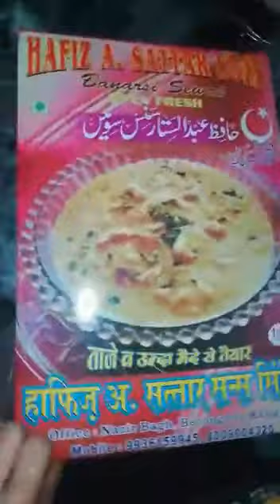Qeemami siwai easy recipe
Ingredients.
1.Dood
2.Siwai
3.Dry fuits
4.Ghee
5.Keoda
6.khoya.